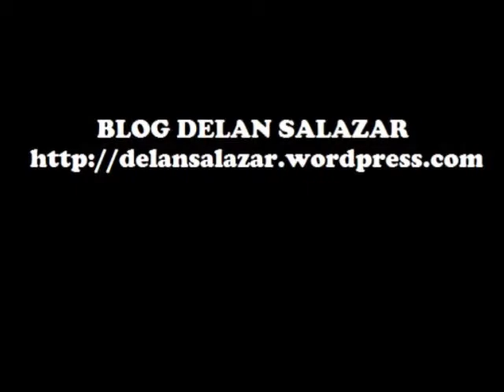Waka Waka FUPS Performance